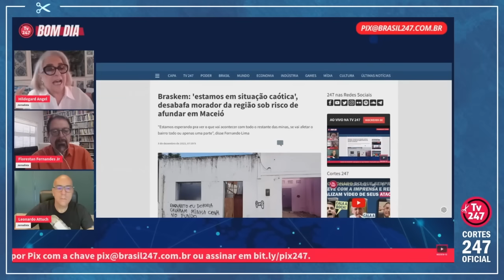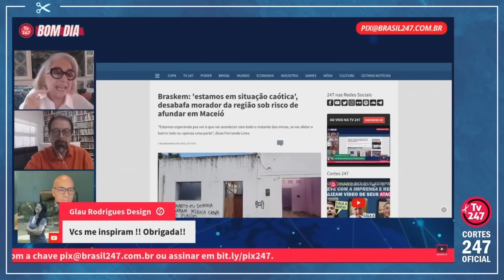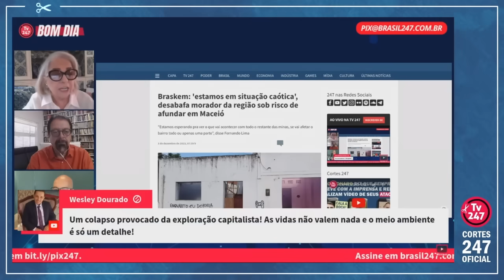"QUE VERGONHA..."; DESABAFO DE HILDEGARD ANGEL SOBRE 'AFUNDAMENTO' EM ALAGOAS | Cortes 247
Hildegard Angel é jornalista. Trabalhou também como atriz no teatro, cinema e televisão nas décadas de 1960 e 70. Ficou conhecida nacionalmente também como colunista social e de televisão nos jornais O Globo (décadas de 80 e 90) e Jornal do Brasil (2003 a 2010).